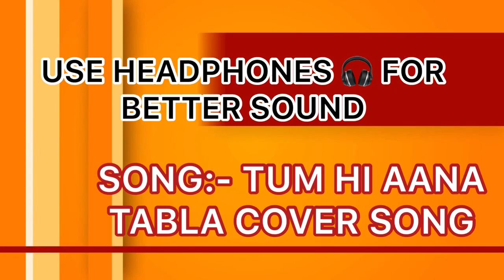TUM HI AANA || JUBIN NAUTIYAL || MOHIT BAJAJ ||TABLA COVER || KIRPAL MUSICAL INSTRUMENTS || 2019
HELLO EVERYONE.

TABLA COVER VERSION OF
TUM HI AANA -BY MOHIT BAJAJ

ALL KINDS OF MUSICAL INSTRUMENTS AVAILABLE AT OUR SHOP.

DO GIVE YOUR FEEDBACKs.
THANKYOU ♥️